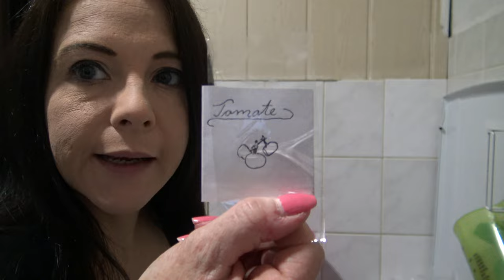Kleiner Gemüsegarten selbst gemacht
Der Erste Teil der kleinen Serie.
Gina zeigt Euch hier wie Sie es macht.